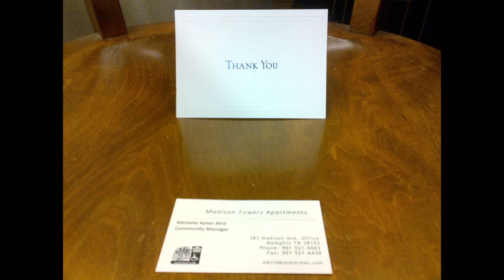AGM Memphis Blessing Bags Project Video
AGB - Memphis fundraiser for elderly residents in the Madison Towers 383 Madison Ave Memphis TN. Christmas gift bags of basic necessities of life for the 233 residents who otherwise would do without.